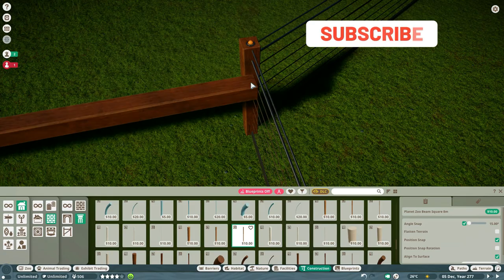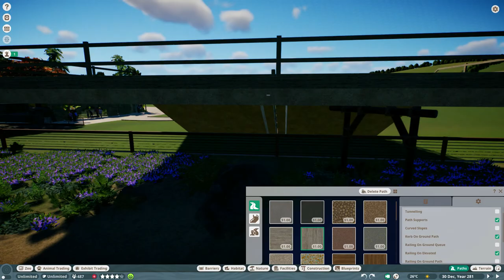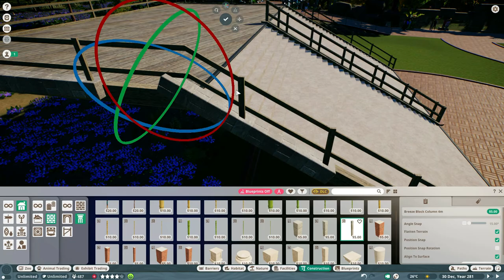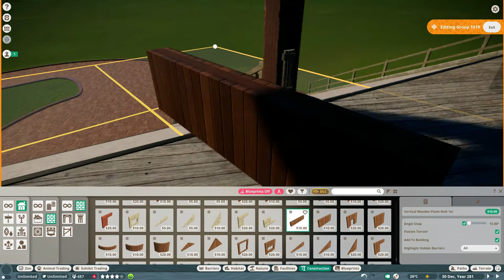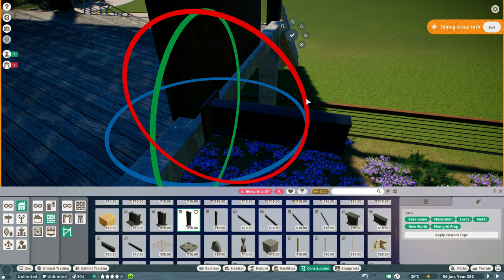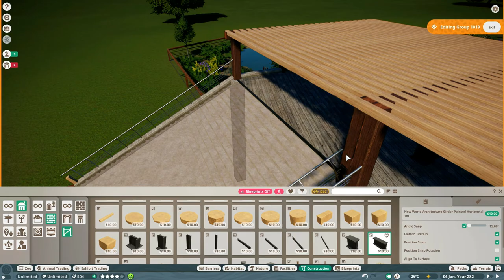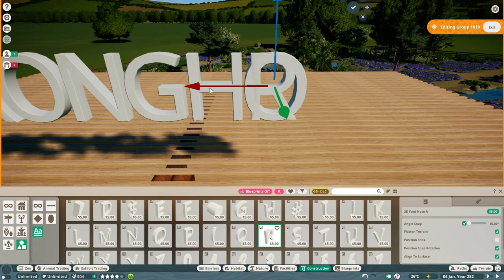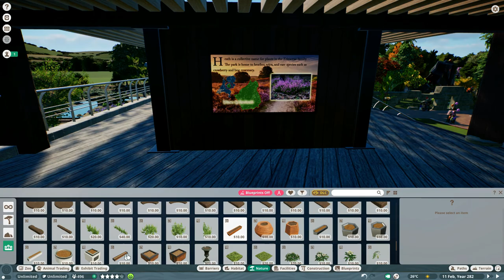New home for the Pronghorn | Zoka Zoo PT5 | Planet Zoo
The Pronghorn are moved to their new habitat!

𝗕𝗶𝗹𝗹𝗯𝗼𝗮𝗿𝗱 𝗔𝗿𝘁𝗶𝘀𝘁 (𝘃𝗶𝗱𝗲𝗼 𝗮𝗻𝗱 𝗶𝗺𝗮𝗴𝗲𝘀)

Peppermint Narwhal - Education and awareness art
Healbot aka VioletDragons - Education boards
Liv.in.la.vida.loca - Menu boards
TrueHeavyweight - Education video's

National Geographic - Animal video's

𝗪𝗼𝗿𝗸𝘀𝗵𝗼𝗽 𝗶𝘁𝗲𝗺𝘀

Paulsley - Animal Transporters | HotDog Cart
Rudi rennKamel - Education Board
Just Goron - Galaxy Binoculars | Plastic Soup Education Signs | Simple Seesaw
Shenanigan - Bicycle Stand (not on workshop)
Woody - [WD] Sperm Whale Skeleton
Citron Vert - Education Boards
Timmyoops - Animal Panels
PeteUhr - Backstage Vehicles
AH-Chiron - Bridge Pack - 6 custom bridges
Shiek2709 - Children's Playground
Senga - Decorative ladder
Blue - Education Board Set | Gazebo
Smo_Lyne - parking
Sugar Cube - Feeding time sign
PlasticSwans - Gift shop accessories collection
Bork - Gift Shop Decor | Info Signs | Zoo Sign Pack
Skylala - Giftshop Plush Toy Stand
SimplySavannah - Grizzly Bear Custom Signs | Habitat/Information Signs
SophieKeizer - Information sign
Kean - Keans Playground stuff
MumbleMunchies - Animal Mosaics!
Shaunie89 - Lockers
Leon - Walking barrel for playground
IrishxLily - Mural Art Decorations
Laborsomething - Posable: Animals
ArmandoManatee - Big Arctic Wood Fence Pack (45x)
Rajirrah - Nests for Ostrich, Peafowl and Flamingo
Bakmaniac - Chinese Arch Ruin
MrDomez - Electrical Boxes - Rooftop Air Condition Set
Romano - 80's Gas Guzzler SUV
MG Uchiha - General fences
Leaf - Animal Feed Dispenser
Pelientje - Playground Pirate Ship
Keyboard Keeper - Plushies | Staff Utility Vehicles
Rycie - Rycie's Map Billboards
WyattAndrewsWorkshop - Wyatt's Realistic Climbing Frames
Creative Games - Self-Supporting Sliding Gate
Cool Dog - Color-Changeable Sedans
Nik - Zoo Maintenance Vehicles